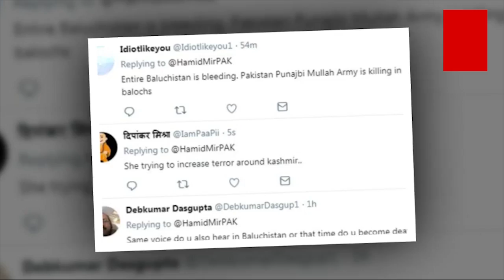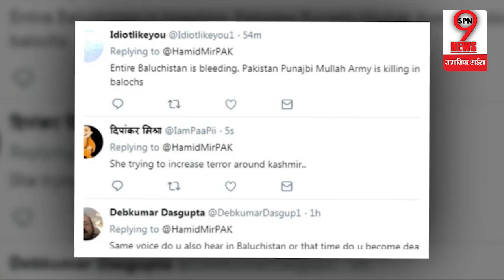Hamid Meer का विवादास्पद बयान, सोशल मीडिया पर यूजर्स ने किया ट्रोल|Hamid Mir Controversial statement